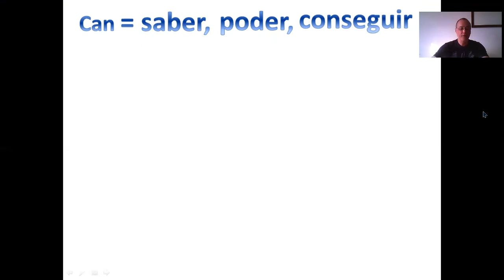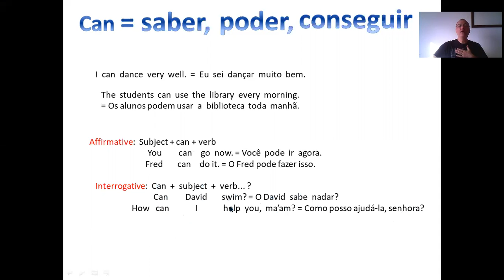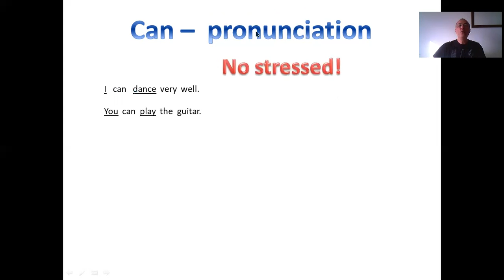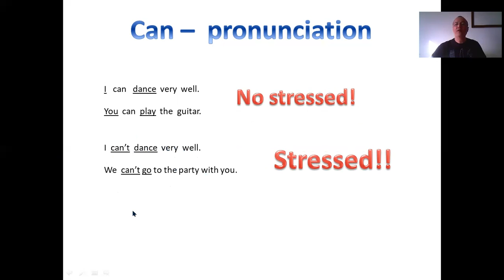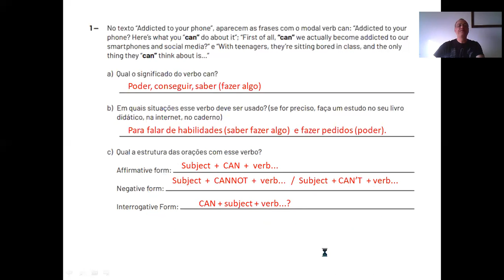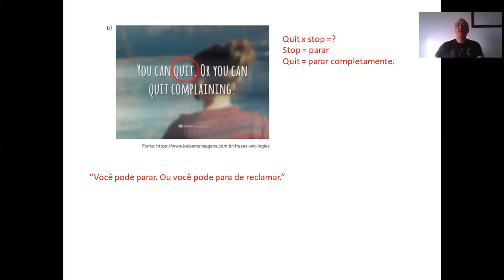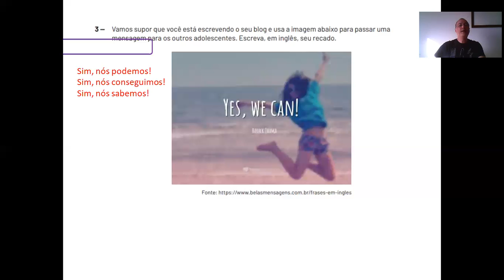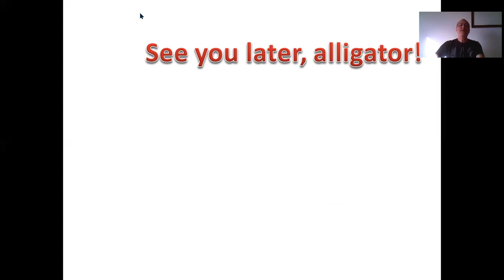INGLÊS PET 02/MG 8º ano 4ª semana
Comentários e correção das atividades contidas no PET volume 02 (Plano de Estudos Tutorado) do Governo de MG - 4ª semana